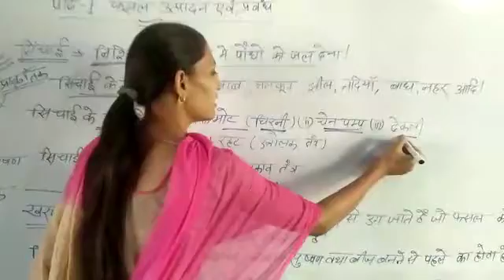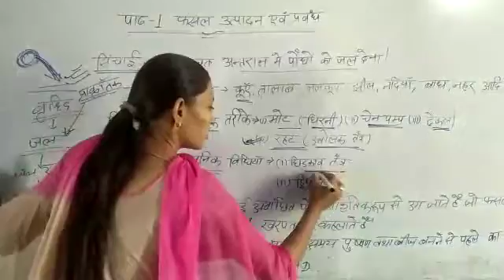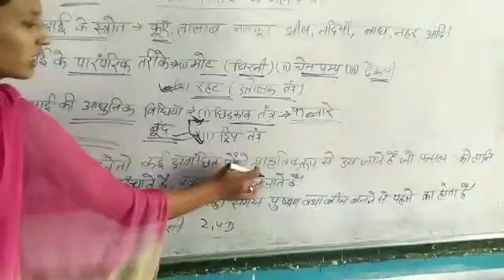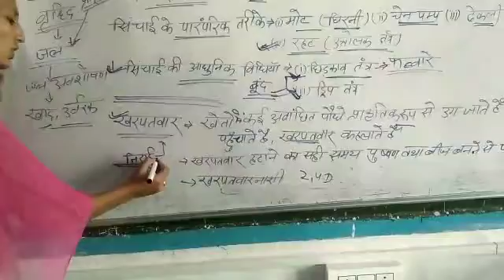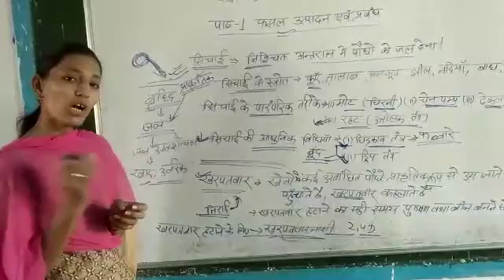class 8 [science]